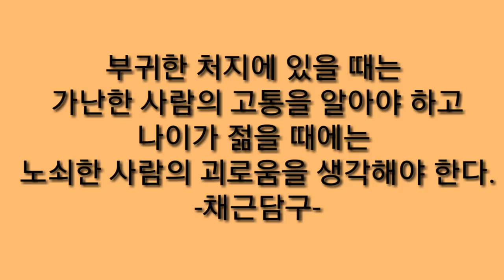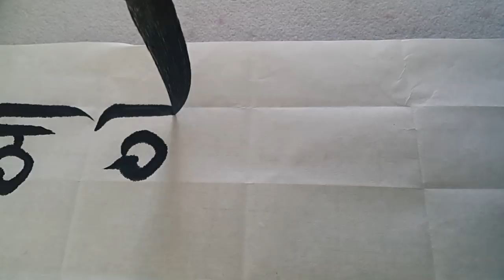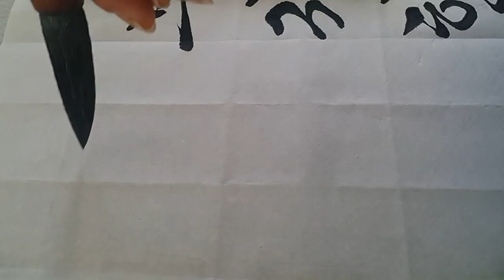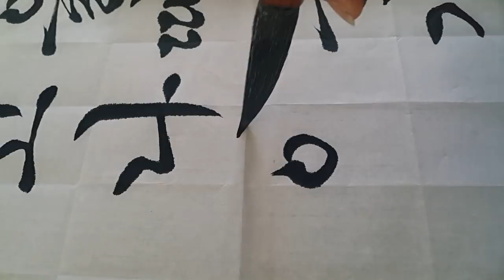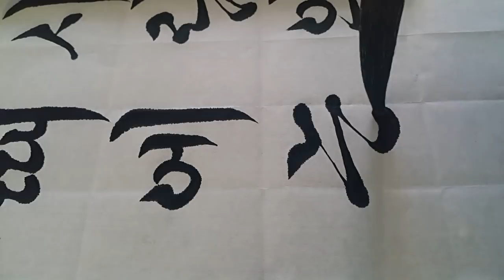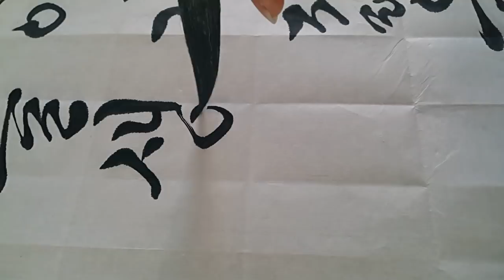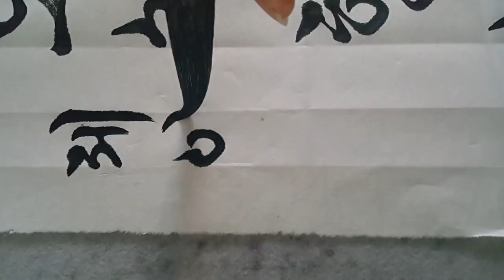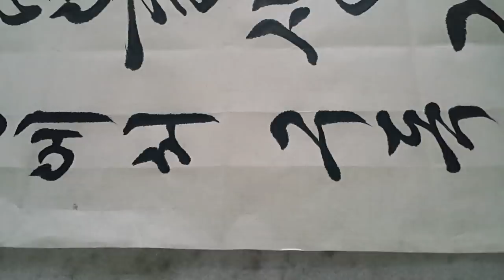채근담구 제21회 경남여성휘호대회 서예 calligraphy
***글씨를 바르게 보시려면 핸드폰 화면 오른쪽 아래
       네모 누르시면 볼 수 있습니다.***
한글서예 교본을 모범으로 삼으시고
제 영상은 참고만 하시길 바랍니다.^^
시제8번
부귀한 처지에 있을 때는
가난한 사람의 고통을 알아야 하고
나이가 젊을 때에는 노쇠한 사람의
괴로움을 생각해야 한다.
-채근담구-

處富貴之地(처부귀지지)에 要知貧賤的痛癢(요지빈천적통양)하고 當少壯之時(당소장지시)에 須念衰老的辛酸(수념쇠로적신산)이니라

4.19전국휘호대회 최우수상